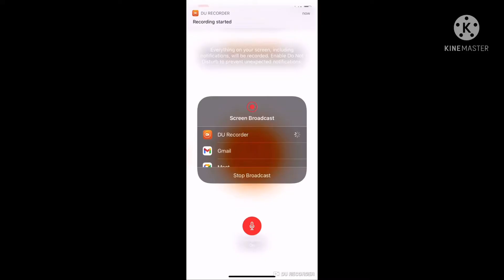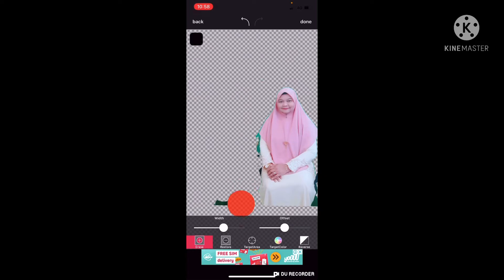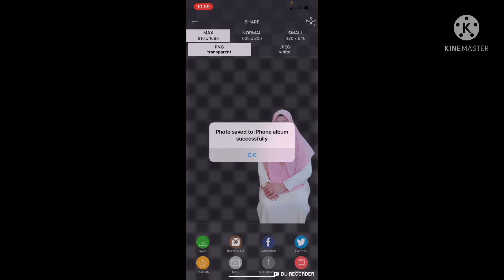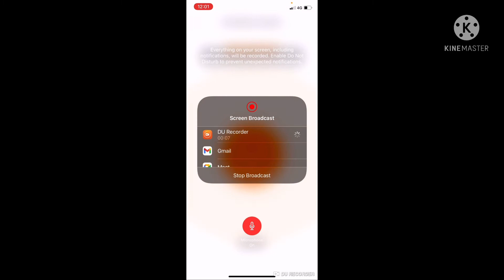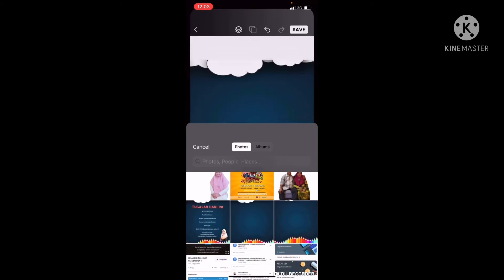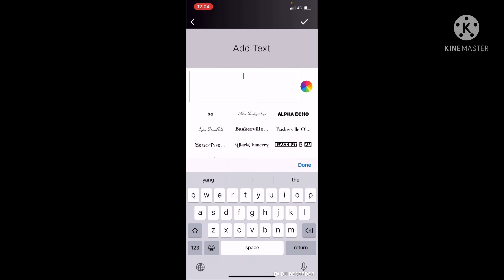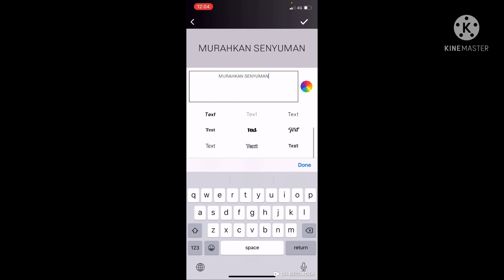Tutorial aplikasi Eraser & Flyer Maker untuk dapatkan poster peribadi yang lebih wow!